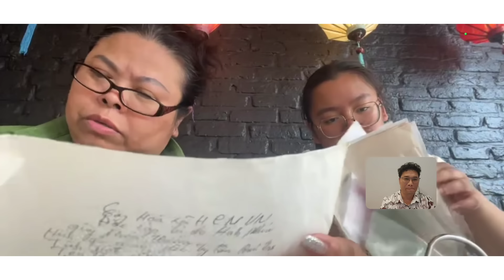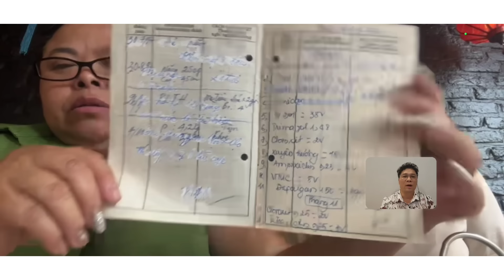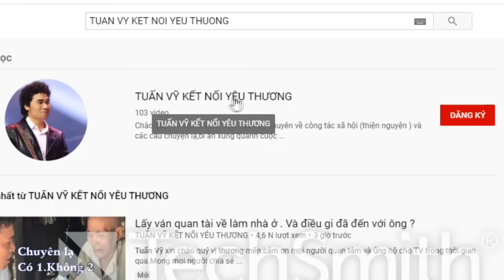( 942 ) Cô gái người Bỉ gốc việt tìm Mẹ. Được Mẹ cho làm con nuôi khi mới lọt lòng. Mong Tìm lại GĐ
Zalo. Tuấn Vỹ